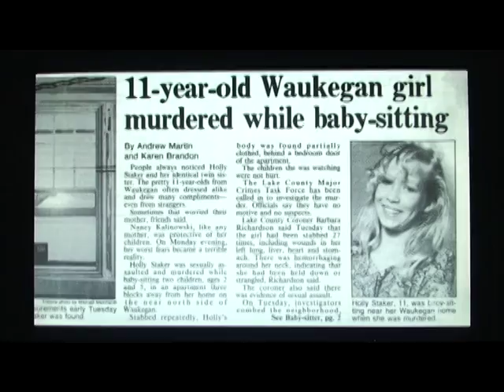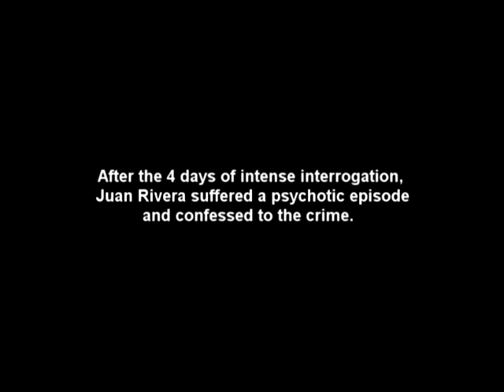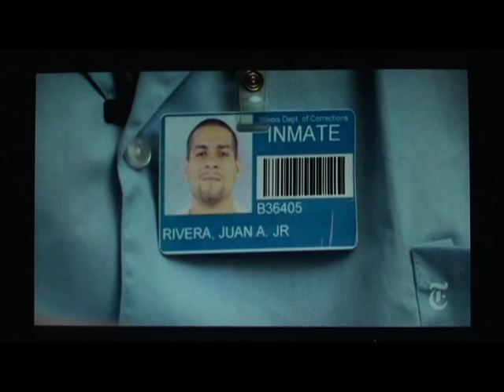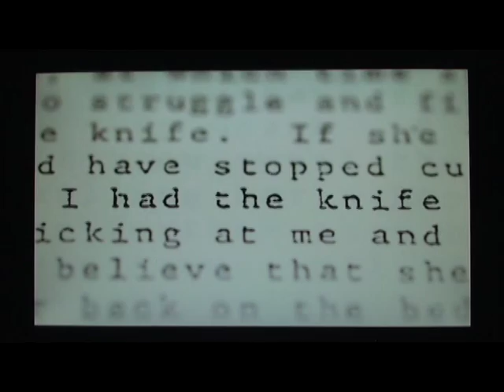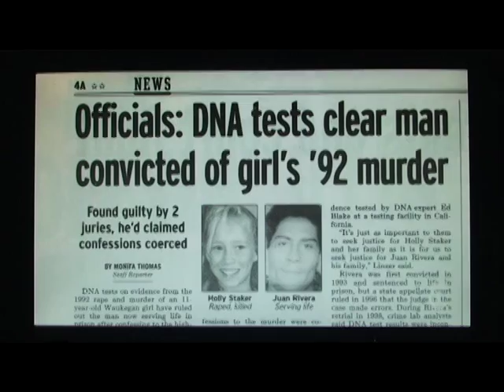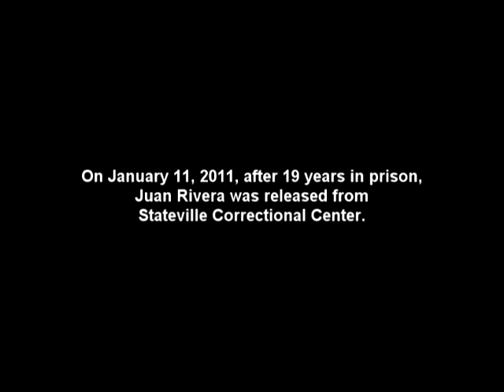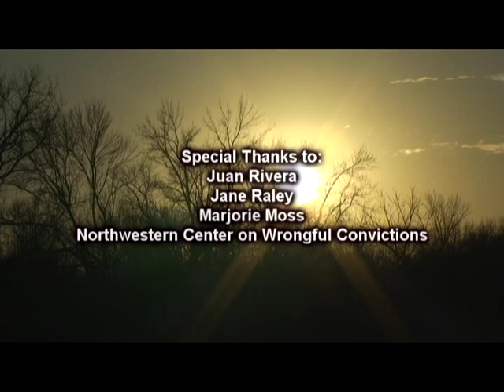Wrongfully Convicted: The Juan Rivera Story